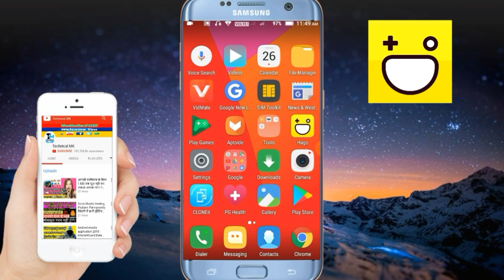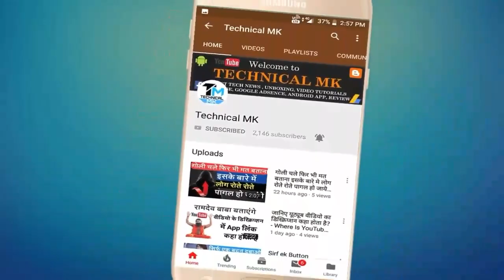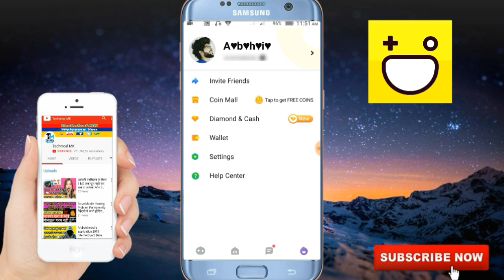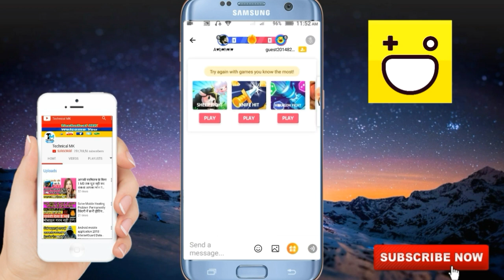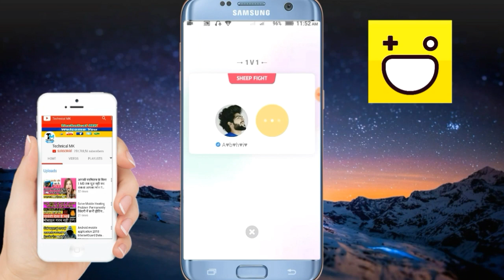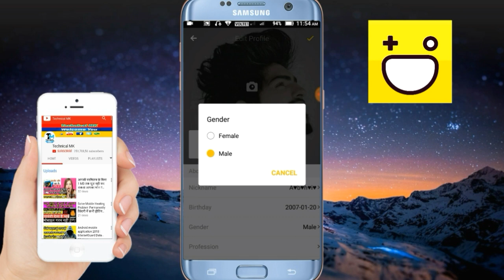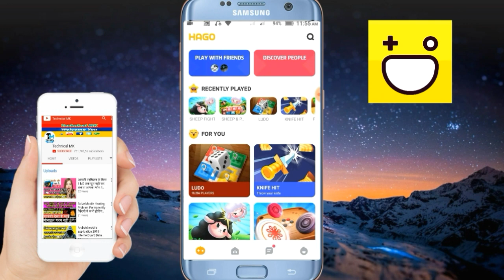Hago App me ye Setting kro Ladkiya Game khelegi, Hago Best Tricks, hago game best Trick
Hago Download Link

hoag ago money plant, hago new event, hago diamond free recharge, lucky pocket kaise lute, lucky pocket kaise luteya, lucky pocket kaise loot hain, online earn money in hindi, hago diamond kaise loote, hago me diamond kaise loote, hago 121 mic app, hago 121 recording, hago indonesia mod apk, hago indonesia official, hago indonesia recharge, how to earn money online paytm
hagomoneyplantwithdrawproblem

hago money plant malayalam

hago invitation code

hago money plant telugu

hago money plant tamil

HAGO app se mobile phone keise jite। how to win smartphone in hago game,How to win mobile in hago

hago app se recharge kaise kare

hago app se mobile kaise jeete

hago tamil

hago telugu

hago game, hago app, hago game download, hago game hack, hago game video, hago app hack, hago app se paise kaise kamaye paytm, hago advertisement, hago all games, hago best game, hago brain quiz, hago block, hago bot, hago coin, hago charisma, Technical mk, mkTechnical, hago me report kaise kre, hago game kya kese khelte hai isse pese kese kamaye, hago game se recharge kese kare, hago game se mobile kese jite, play hago game and win redmi6 pro

hago game chat room

hago malayalam

hago app se girlfriend kaise banaye

how to block and report someone in hago app ! Hago app tricks, Hago में रिपोर्ट कैसे करे,Technicalmk

hago app se paise kaise kamaye,hago app se mobile kaise jeete,hago app kya hai
Hago App Full tutorial, Hago अप्प कैसे यूज़ करे, लडकिया पटाये, Technical mk